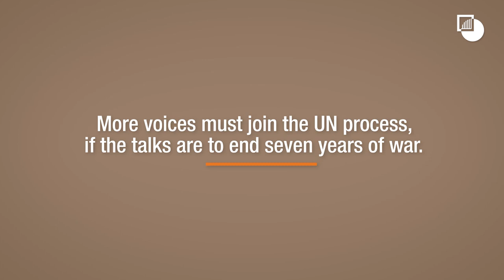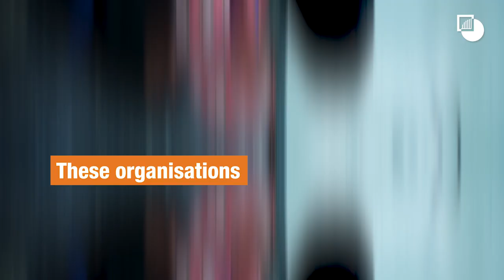Peacemaking in Yemen Needs Women's Voices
International efforts to end the war in Yemen are stuck in an outdated two-party paradigm, seeking to mediate between the Huthis, backed by Iran, and their foes in the Hadi government, backed by Saudi Arabia.

Meanwhile, civil society and women in organisations with strong local insights and peace-building capacities have also been excluded from the UN-led process. For a lasting settlement, these increasingly important local peacekeeping actors need to be brought back in.